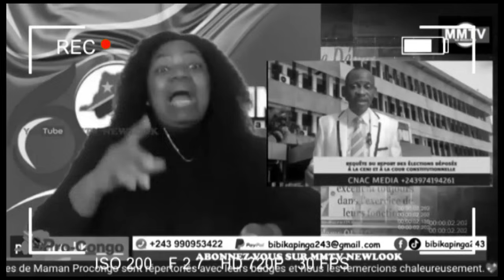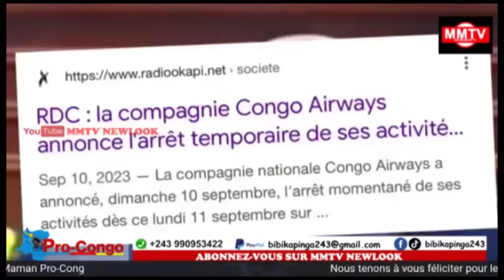URGENT INCERTITUDES DES ELECTION AMBONGO&CENCO CLOUENT FATSHI,KIPELEKESE TRANSITION SANS FÉLIX